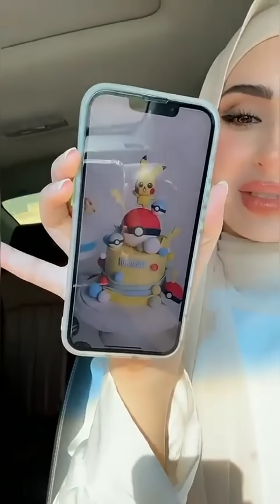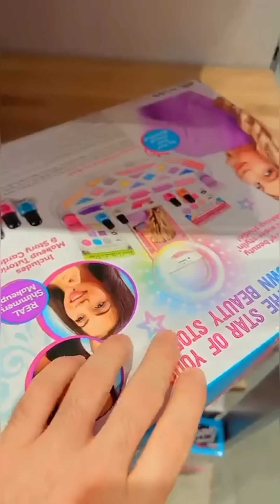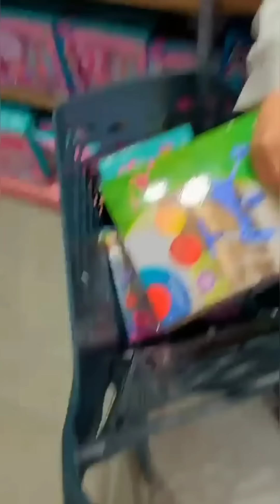تحضيرات عيد ميلاد بنتنا ميرا🎂 شو اشترينا هدايا !!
شهد وسيامند
يوميات عائلة شهد وسيامند
سنابات شهد وسيامند
عائلة شهد وسيامند
ميرا وادم

سناب سيامند : siamand.mustafa
سناب شهد : shahaadssl